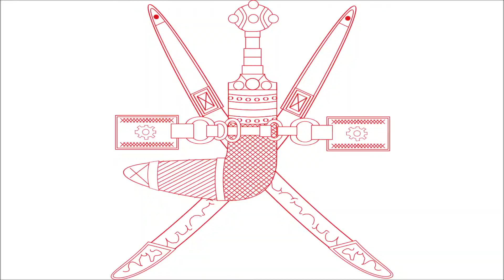The Updated Nations of The World (Chocolate Ghost House) with coat of arms.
The Updated Nations of The World is a song made by the youtube chanel Chocolate Ghost House in 2015, that corrects the mistakes of the original song of The Animaniacs. Also this is a fixed verision of my old video (Some coat of arms are corrected)